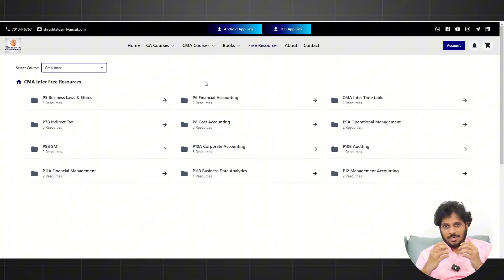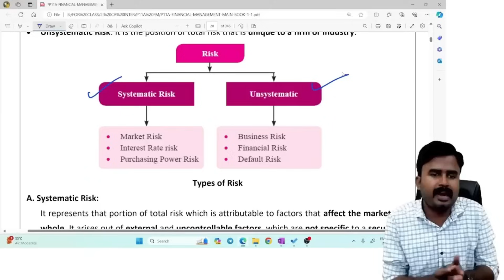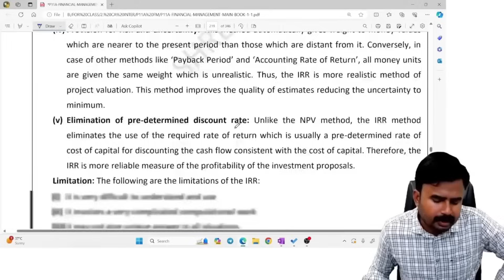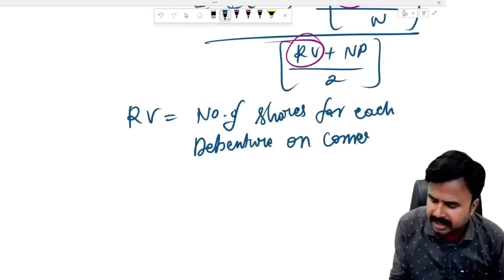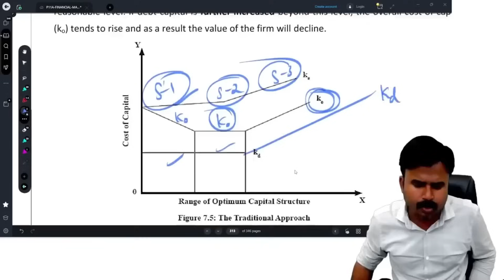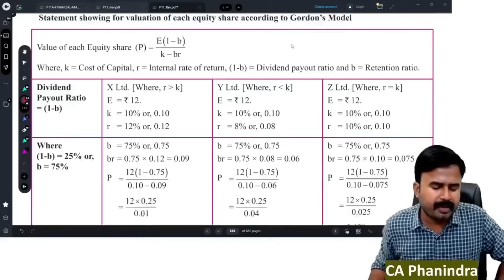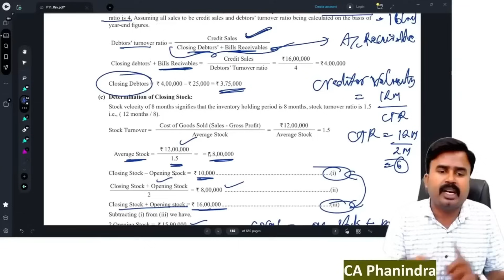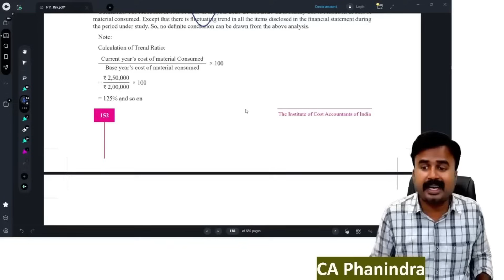P11A FM MARATHON| CMA INTER MARATHON | CMA INTER REVISION | DEC 2024 EXAMS | PART 1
TIME STAMPS
 00:00:00 INTRO BY RAM HARSHA SIR
00:07:23 TIME VALUE OF MONEY
02:11:28 CAPITAL BUDGETING
04:26:34 COST OF CAPITAL
06:21:06 CAPITAL STRUCTURE AND LEVERAGES
08:57:02 RATIO ANALYSIS

SUBSCRIPTION MODEL - CA INTER: MAY 2024 - CA INTER DETAILED COACHING Under Subscription Model is Launched where a student can get Entire CA INTER ONE Group English Mode of 450 to 500 Hours of coaching at Just @ 5,000/-.

SUBSCRIPTION MODEL - CMA INTER: JUNE 2024 | DEC 2024  - CMA INTER DETAILED COACHING Under Subscription Model is Launched where a student can get Entire CA INTER ONE Group English Mode of 500 to 600 Hours of coaching at Just @ 5,000/-.

Links to Download our academy "SHRESHTA For CA and CMA" Google Play Store app

[Use Org Code: scc101]

1. Advanced Auditing and Professional Ethics  - CA Final
2. Direct Taxes - CA Final
3. Auditing and Assurance  and Direct Taxes - CA Inter

Eat Healthy!